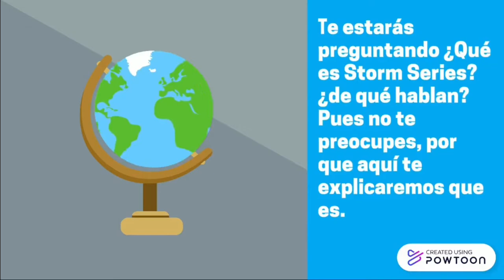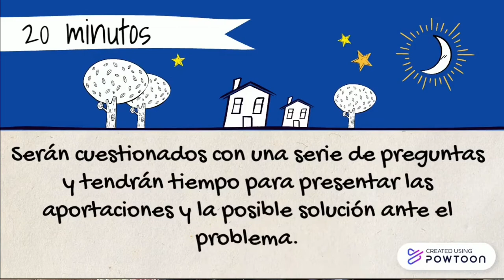Presentación Storm Series CENMUN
¡Conoce esta iniciativa innovadora para los Modelos de Naciones Unidas!